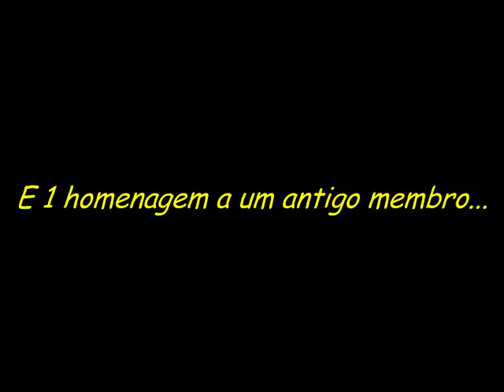Temas da Resistance 2